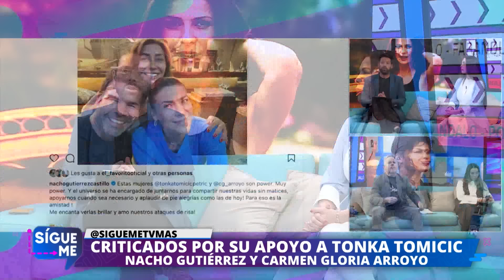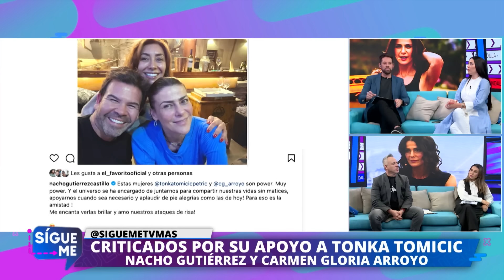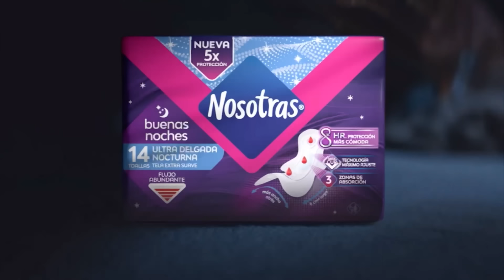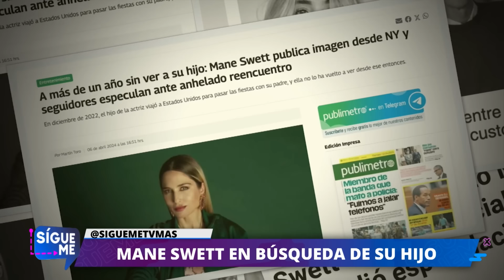Sígueme | 17 de Abril de 2024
Farándula, espectáculo y mucho más. En Sígueme, conversamos sobre las declaraciones de Paula Pavic y su declaración acerca del amor que siente por Chino Ríos. Por otro lado, comentamos sobre el Festival de Viña 2025 y la disputa de Canal 13 y Mega sobre la licitación. Además, Lucho Jara se refiere a una posible animación de viña 2025 ¿Tendremos un nuevo animador?
No te pierdas Sígueme, lunes a viernes desde las 18:30 hrs. solo por TVMAS.